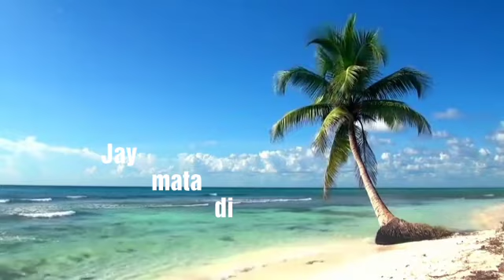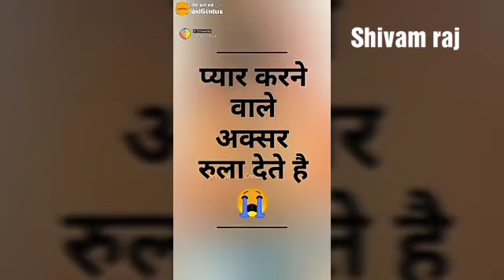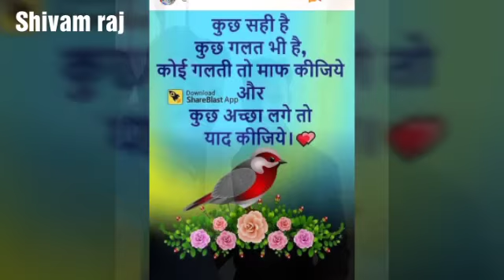29 April 2019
तोहके चढ़ाई माई Piya Re Nariyal hua